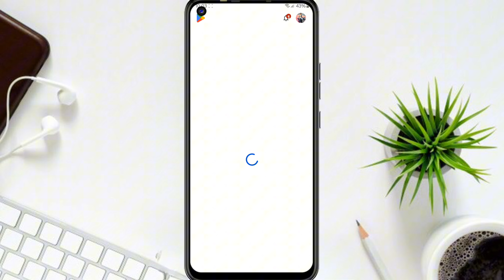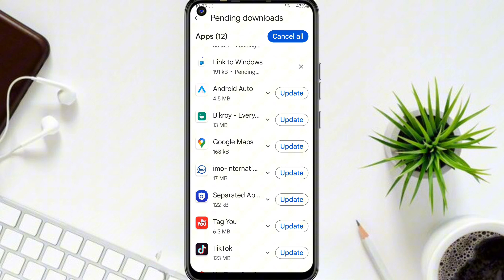Android mobile all apps update tutorial Bangla ||মোবাইলের সকল অ্যাপস আপডেট সেটিং ||Shaon Tech